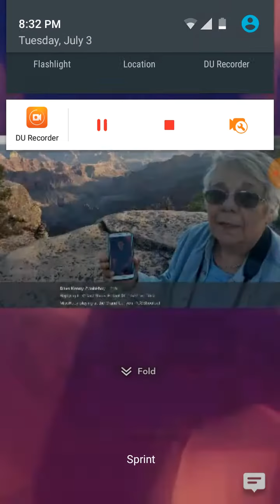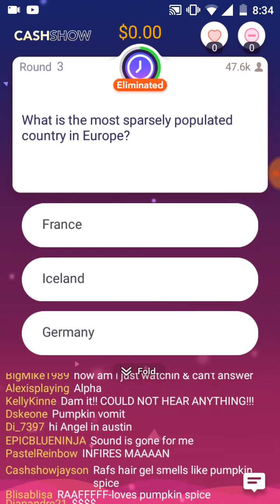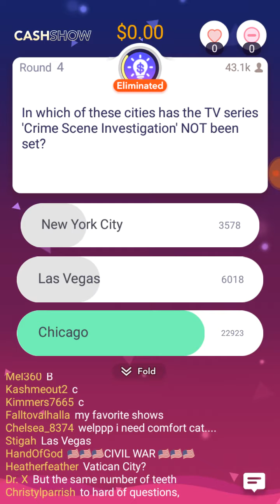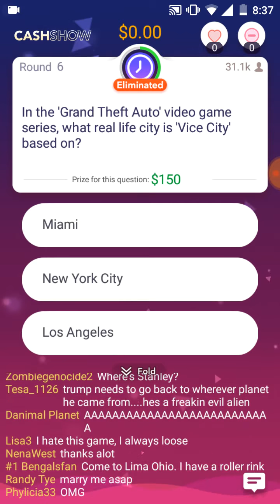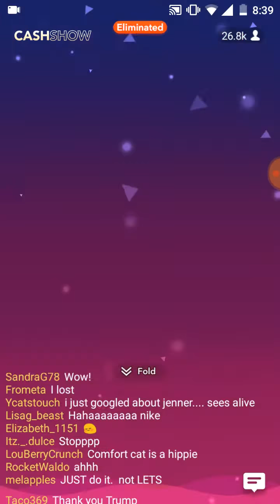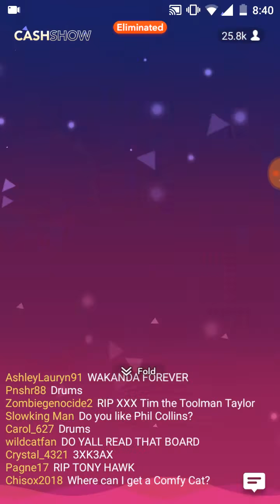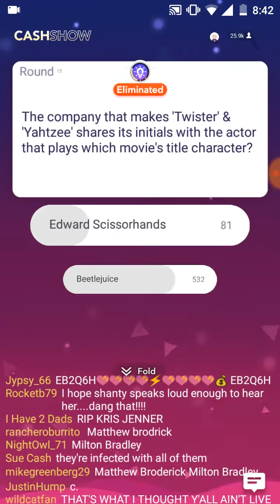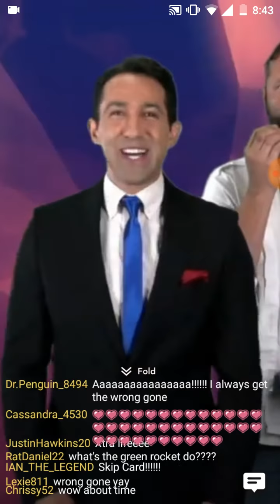July 3rd Second Show Cash Show App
I Got eliminated cause of fortnite Videos!